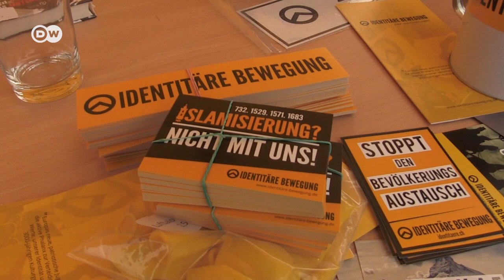Dresden: Hate and racism at a right-wing festival | DW English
"One solution would be apartheid." DW reporter Jaafar Abdul Karim visits an event organized by the right-wing identitarian movement in Dresden and gets threatened, abused and racially insulted.
"Far-right Identitarians want to become guardians for refugees"